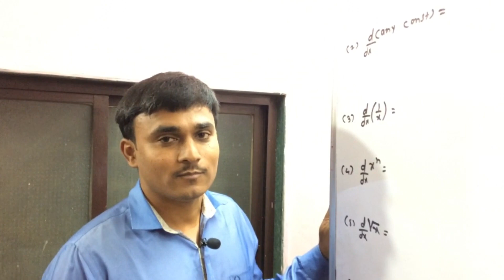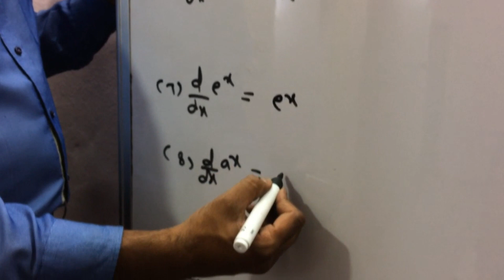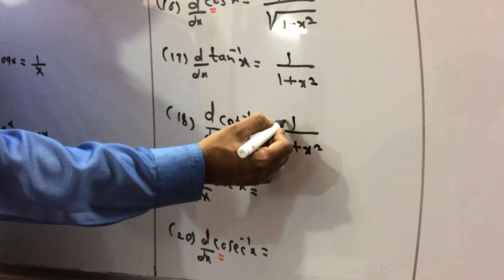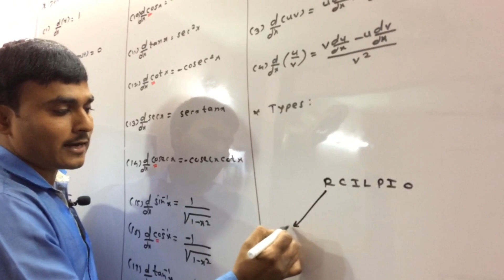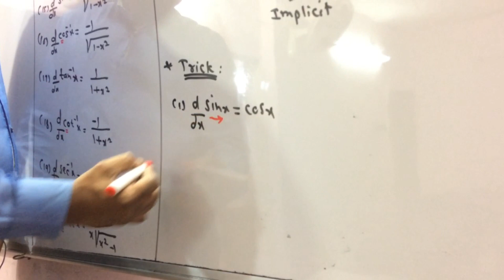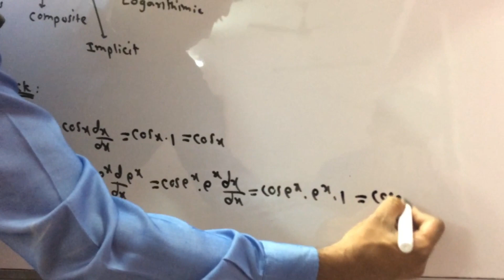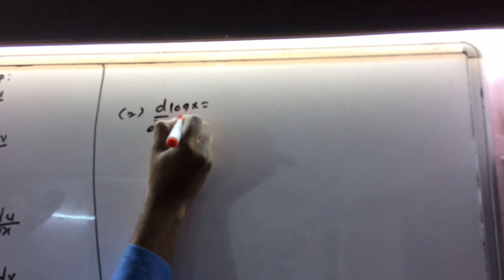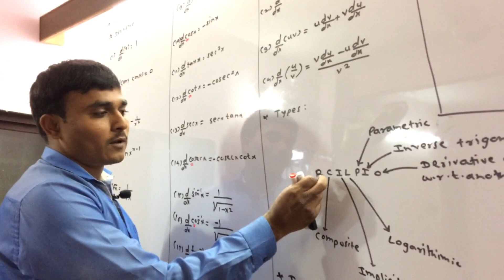Derivative Formula,Rules,Types With Examples (IN HINDI)